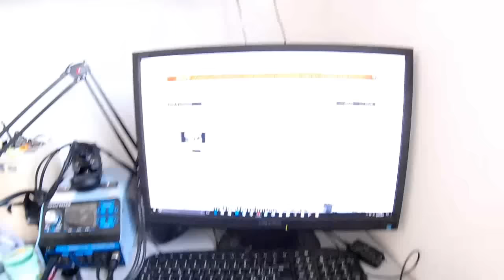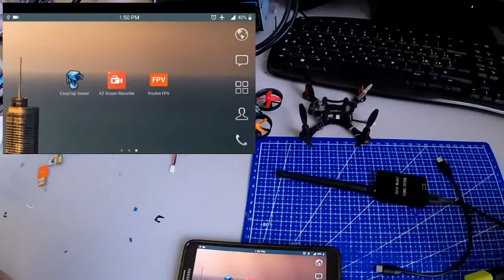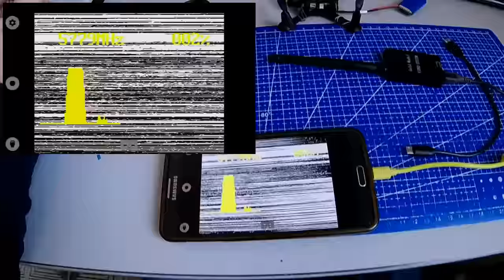5.8G 32CH OTG FPV Receiver for Smart Phone PC Monitor from Banggood.com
Video receiver

OTG cable

Operation Steps:
1. Download and install APP well. ( Pls click here.)
2. Calibrate the Max. and Min. FPV signal value . ( Put the fpv transmitter  20m-30m away in space place), then long press function button.
    -With Power, Long press 3s, entering into frequency actomatically.
   -Long press 3s, then input power, entering into the Max. and Min. Value
   -Press 1s, OSD showed

Specification:
Item Name: 5.8G 32CH OTG FPV Receiver
Antenna Impedance: 50Ω
Antenna Gain: 5db
Channel: 32CH
Weight: about 50g
Usage: Support Win7, Win10, Smart Phone (But not including the Iphone and Ipad)